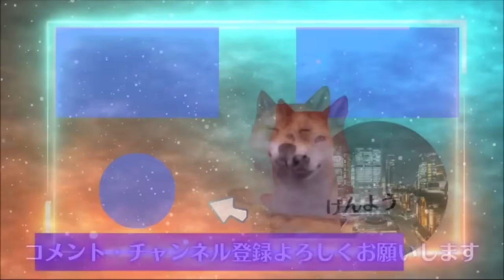ジャニーズ事務所、偽被害者の罠!? サンモニ・古舘氏・池上氏が緊急コメント!【カッパえんちょー】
🎬 今回の動画では、ジャニーズ事務所が偽被害者に悩まされているとの暴露が。この問題に対して、サンモニや古舘伊知郎氏、池上彰氏が緊急コメントを発表。詳細は動画でチェック！

スポニチ
日刊スポーツ